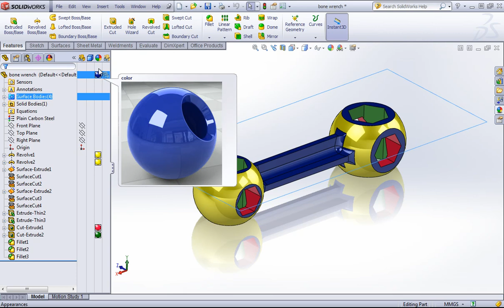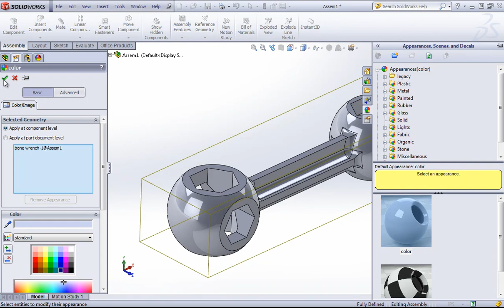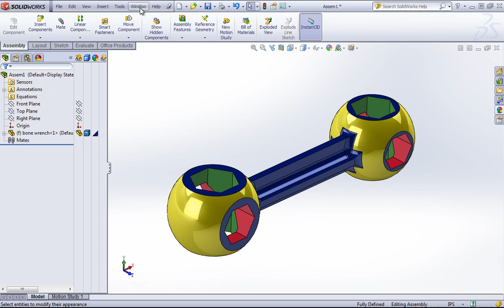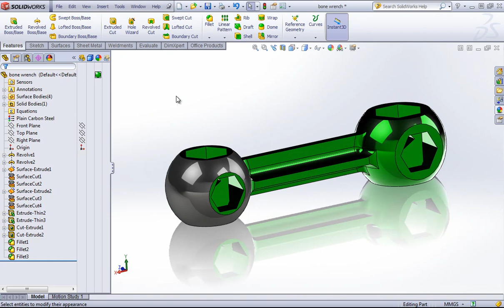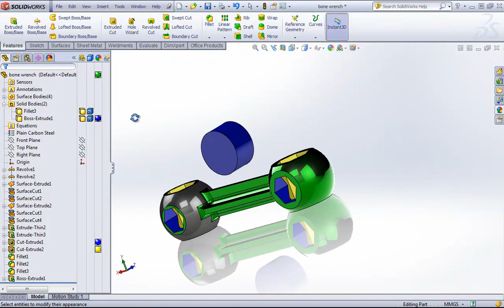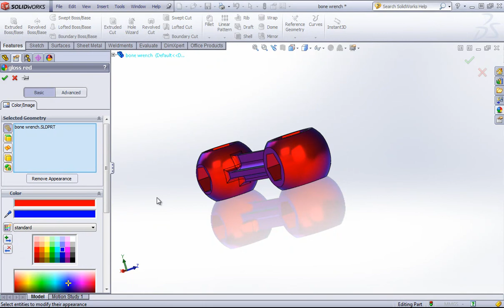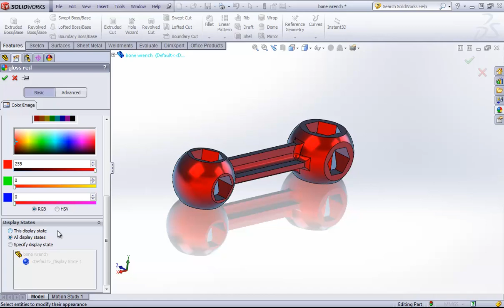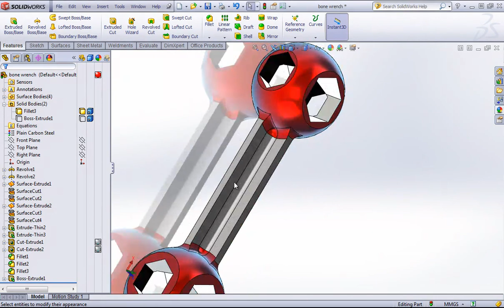SolidWorks Tutorials: Adding Appearances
How to apply appearances to your parts and assemblies within SolidWorks

Become a member of SolidWize to access our entire library of Online SolidWorks Training videos.